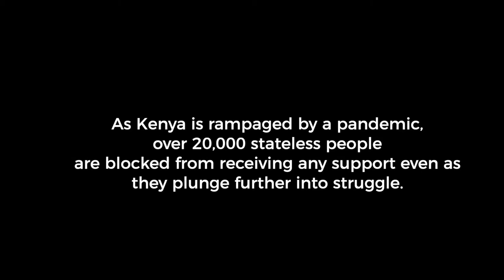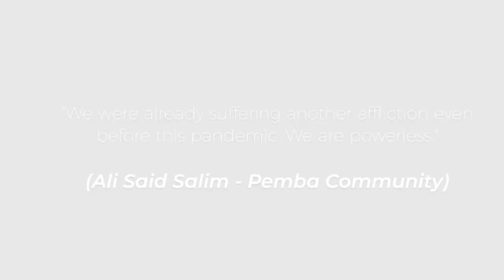The Impact of COVID-19 on Stateless Persons in Kenya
COVID-19 has disrupted all of society but for stateless communities who were already living in the shadows of society, the effects of COVID-19 on their livelihoods has been devastating.